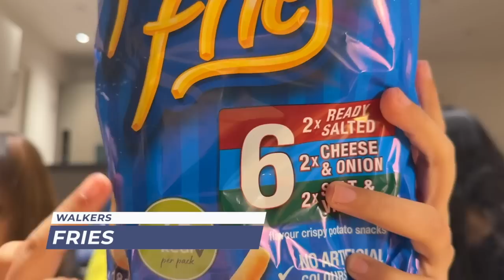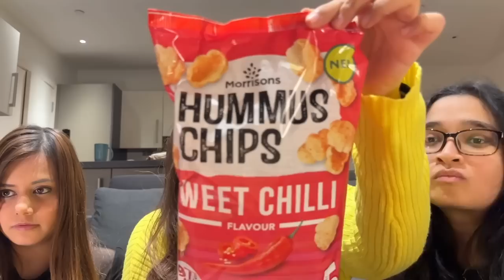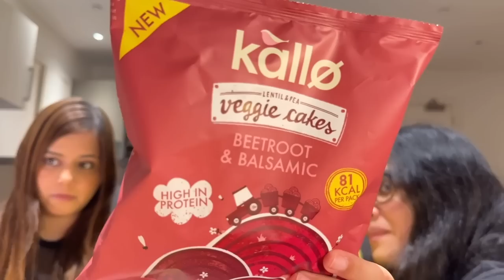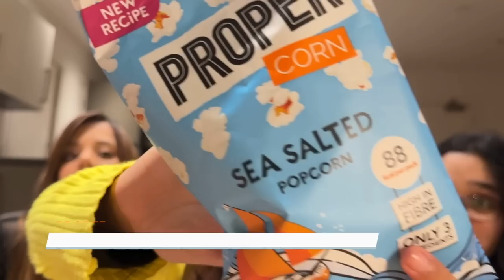Indians Trying British Snacks! | Heli Ved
Hope you enjoyed watching this! :)

Monster Munch
Baked Pretzel

Love,
Heli ;)